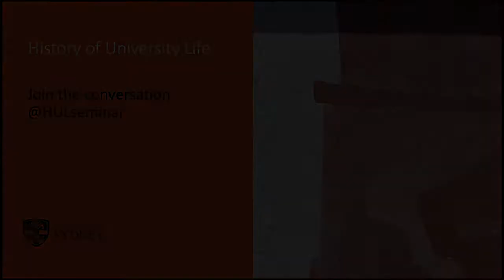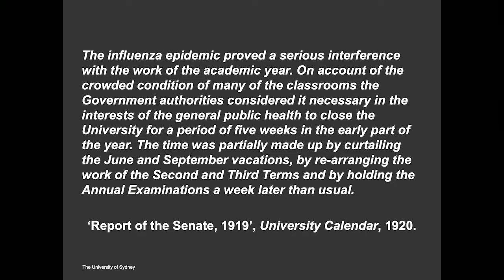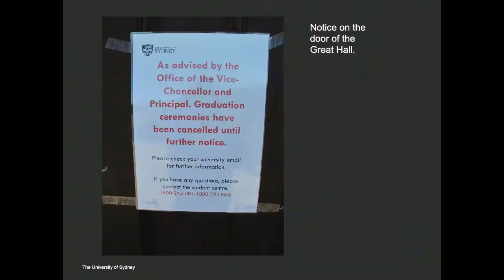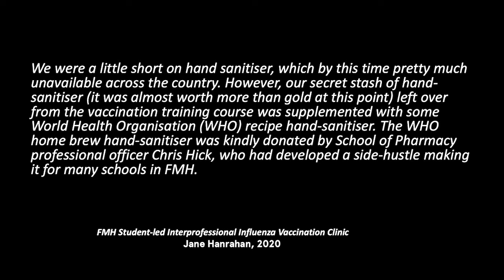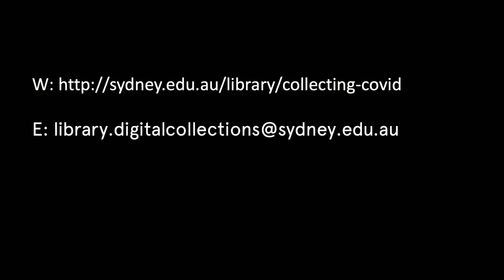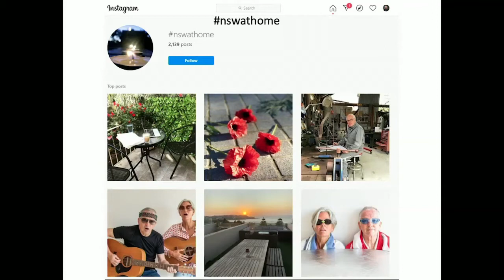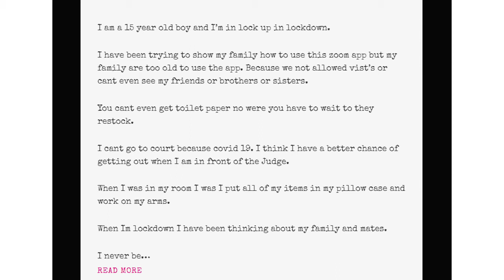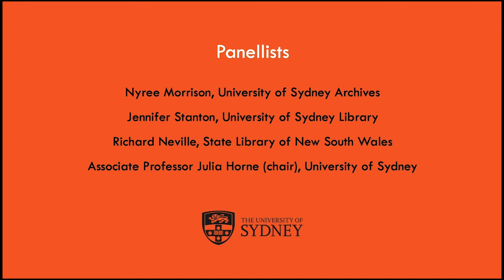Archiving Crises — How to make sense of university life in COVID times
Not just pretty pictures, archives are the memory of our times. In this webinar, Julia Horne speaks with archivists and librarians about three special Covid projects with a sneak preview of what each has collected and why these collections are so important. Also includes an interview with 1st year History student about the creation of a student-led Covid 19 archive.

Panellists include:
- Nyree Morrison, University of Sydney Archives on collections past and present
- Jennifer Stanton, University Library on the University of Sydney Covid-19 cultural collection
- Richard Neville, Mitchell Librarian, on the State Library of New South Wales’ Covid-19 collecting drive
- Kristian Marijanovic, History student, University of Sydney
- Julia Horne (chair), co-convenor of History of University Life.